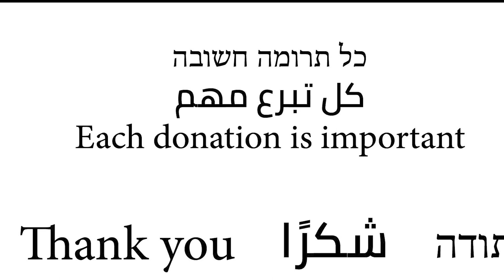Emergency Arab-Jewish Campaign to Support Vulnerable Single Mothers in Jaffa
Dozens of Arab-Israeli women from Jaffa were fired since October 7 for no other reason other than their ethnic identity. They were fired without warning and without any safety net, and without any indication of when or if they would be able to work again. Many of these women are single mothers subsisting on minimum wage and living month to month. Their dismissals have left them with severe food and housing insecurity, as they face immediate and mounting uncertainties about how to pay their bills and feed their children. Their families’ survival is at stake, right now.

A coalition of organizations and grass-roots initiatives has come together to support these women and ensure that they and their children will continue to have what to eat and where to live. We are raising urgent funds to provide food stamps, as well as job counselling, legal aid, and assistance in working through the governmental and municipal bureaucracies to ensure that their rights are protected. This work is critical and urgent.

We need your help. We are counting on you, the wider Israeli community, to support this vulnerable group of women and their families during these turbulent times. It is our humanitarian imperative, and a crucial expression of our commitment to social solidarity in times of crisis.

The Emergency Arab-Jewish Committee to Support Vulnerable Single Mothers in Jaffa:

Omar Siksik, Kulna Yaffa, Chair of the Jewish-Arab Joint Guard

Maha Ibrahim, Member of the Ajami Givat Aliyah/Jabaliya Neighborhood Council

Abeer Shahav Din, Chair of Dantal Women’s Organization

Michal Bruck, Kulna Yaffa

Yanai Mann, Kulna Yaffa

Professor Ronnie Kaufman, Kulna Yaffa, and the National Commission for Food Security

Reut Crystal, Standing Together

Professor Amnon Baum Kulna Yaffa

Ofir Cohen, Kulna Yaffa

Ramzi Abu Talibm Chair of the Ajami Givat Aliyah/Jabaliya Neighborhood Council